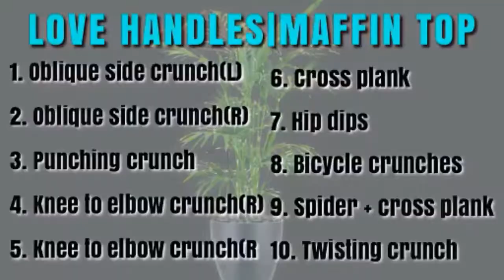LOVE HANDLES WORKOUT at Home + A DAY IN MADRID, SPAIN VLOG~Janekate Fitness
Muffin top and love handles workout or side belly fat, this workout will help you tone your stomach to get rid of love handles and get side abs at the same time strengthening your core.

Combine this routine with a well-balanced diet, and you'll be sure to burn that muffin top! You can always add on a cardio/HIIT workout of mine too to up the heart rate.

Just thought i would show you my day in Madrid,Spain. I am not a good vlogger so that's all i have.

love Jane xxx

EQUIPMENTS: Yoga mat.